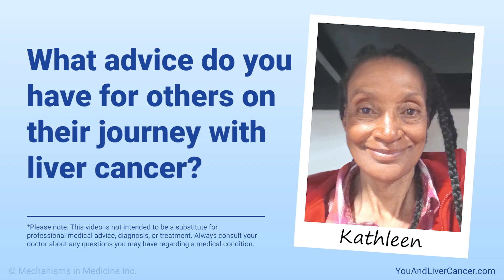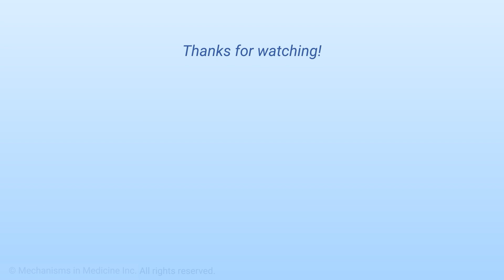Kathleen: What advice do you have for others on their journey with liver cancer?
the Animated Patient® Guide to Liver Cancer. Developed by Blue Faery: The Adrienne Wilson Liver Cancer Association in collaboration with Mechanisms in Medicine Inc.